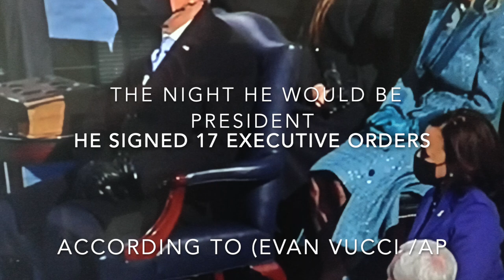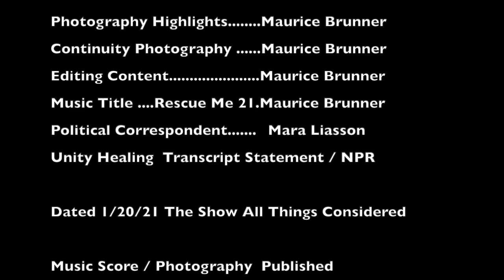Highlights Of Inauguration By Maurice Brunner Published 1:31:21 HD 1080p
Wonderful Highlights Of The Inauguration. Featuring President Joe Biden
First Lady Jill Biden. Our First Vice President Kamala Harris And Second
Gentleman Douglas Craig Emhoff.
President Biden Hit The ground running as soon as he entered the
The WhiteHouse.
Leaders Around The World Congratulate him  But they can see his Plate
Over Flows with Civil Unrest in the middle of a Pandemic Shattered Economy
 Along with Stacks on Stacks of Dead Americans in Trailers, Out of work
Americans Can't claim The Body's of Loved ones no money to bury Them.
Someone was asleep at The wheel of the American Train.
Not anymore. President Biden and Vice President Kamala Harris cannot
Operate alone we have to look at our own Behavior for a change to happen.
Maurice Brunner